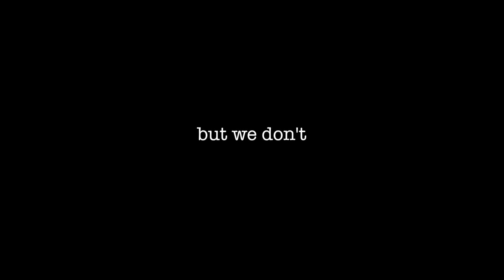The Desk- comedy news 5/24/18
another episode of the desk! we have so many new ideas!